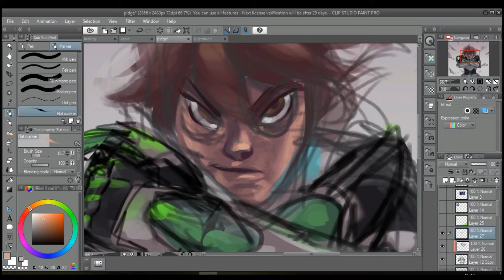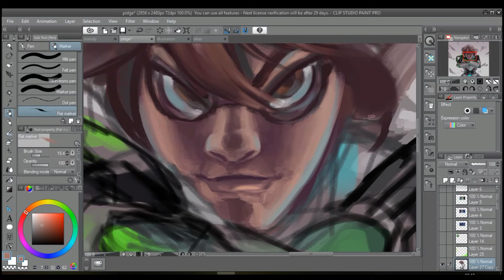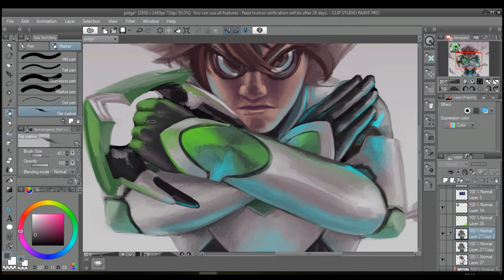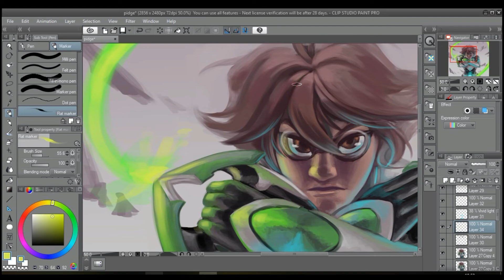The Green Paladin - Voltron Legendary Defender (Speedpaint)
Hiya, everyone!

I tried a different colouring style and this one is very pleasing and fast to do! I was exploring some of the brushes of this program and I found one called flat marker and it works pretty well when I'm overpainting ^^

Another Pidge because I love my baby paladin so much, also I wanted to paint her again to see how much I've improved since the last speedpaint of her I made Also I wanted to make an update to my channel's wallpaper with Pidge on it